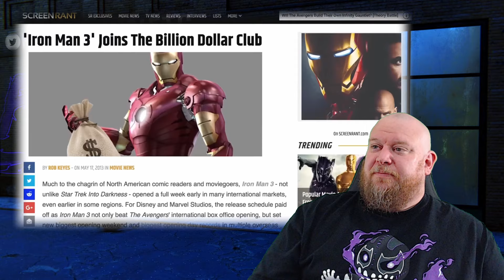IronMan 3 Pitch Meeting REACTION - Ryan George did not hold back!